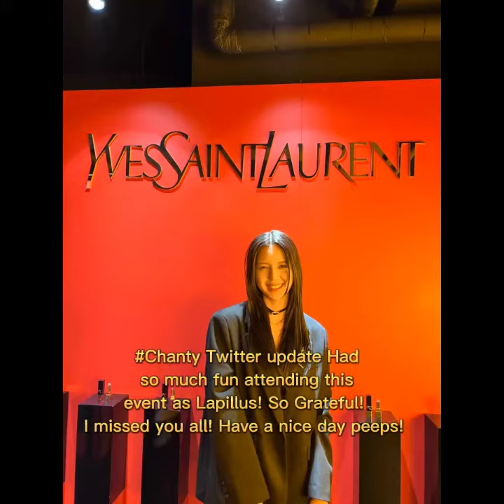LAPILLUS, AESPA , Kai AND OTHERS ARTIST IN YSL BEAUTY EVENT 🙌....